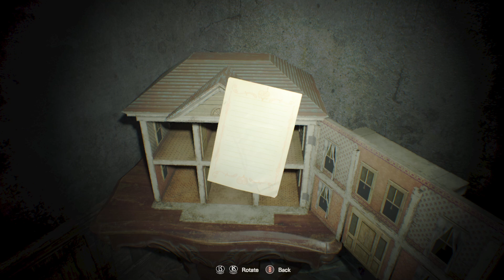FIRST PLAYTHROUGH EVER! | Resident Evil 7: Biohazard | Part 3 | Get your sack out of my face!!! DX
I hope you have a great time watching me having fun whilst simultaneously failing at some video games! I hope you come to hang out with me and my friends so we can talk about games, tech, writing, and anything else your heart desires!*